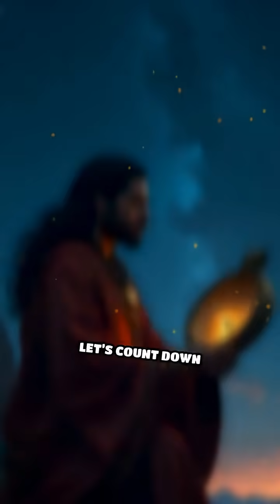Top 5 Ancient Astronomical Observatories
Discover the marvels of ancient astronomy! These 5 observatories shaped how civilizations understood the stars.